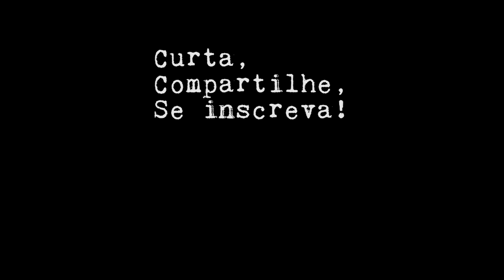EMPTY CHAMBER CARRY: vale a pena?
Guerreiros,
Essa semana explicamos o polêmico Empty Chamber Carry.

Curtam, compartilhem e se INSCREVAM para não perder nenhum episódio!

Direção e edição: James Salinas

Trilha: Tema do Projeto Policial- por Rafael Laurenti